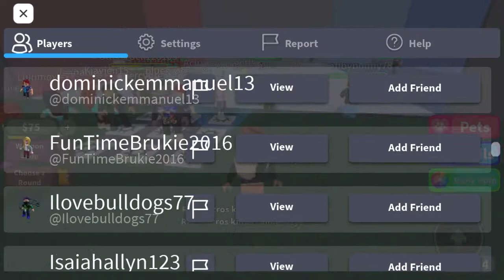Playing would you rather *Roblox*